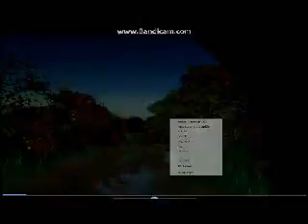Opening To All God's Creatures 2014 DVD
Here Is The Opening To All God's Creatures 2014 DVD And Here Are The Order:
1.Echo Bridge Home Entertainment Logo
2.FBI Anti-Piracy Warning Screen
3.DVD Menu
4.Start Of The Film
That's All.